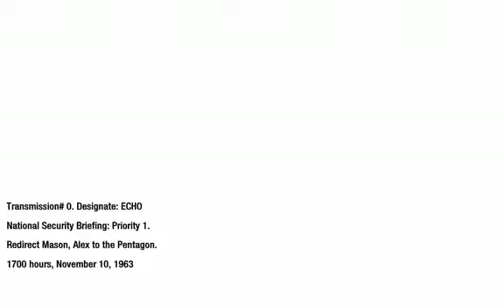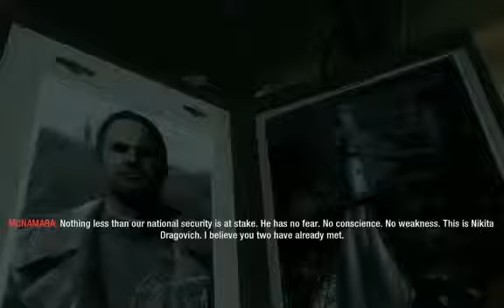Call of Duty 7 Black Ops Episode 3